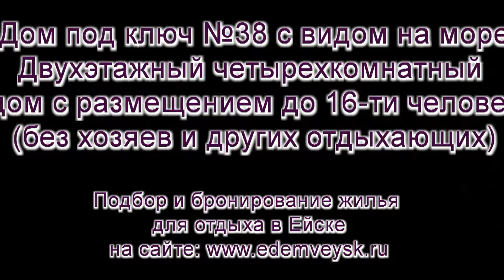Ейск: дом под ключ №38 (с видом на море)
Дом под ключ для отдыха в Ейске с видом на море (без хозяев и других отдыхающих). Район пляжа Каменка, размещение до 16-ти человек, на нашем сайте "Едем в Ейск" он размещен в разделе "Дома под ключ" под номером №38, перейти в подробное описание и посмотреть цены, можно по этой ссылке: h

Подбор и бронирование домов под ключ для отдыха в Ейске на сайте "Едем в Ейск" в разделе

Подбор и бронирование жилья для отдыха в Ейске на сайте Едем в Ейск